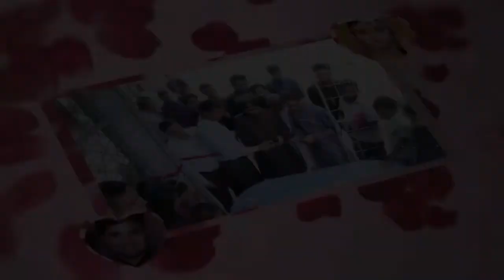Wedding Cinematography by Dream Day Wedding : Prince & Sadia Wedding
Love is when the other person's happiness is more important than your own.

STARRING: Prince & SadiaK
Cinematography & Editing : Muktar Ahmed Sumon

A film by Dream Day Wedding